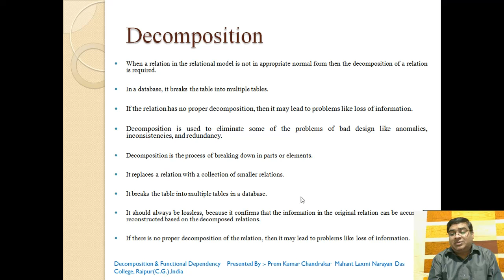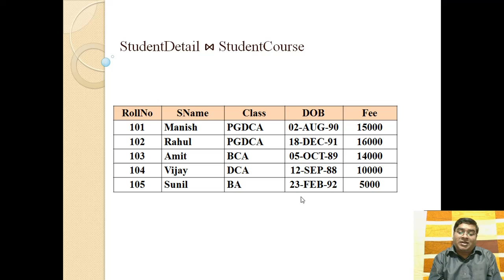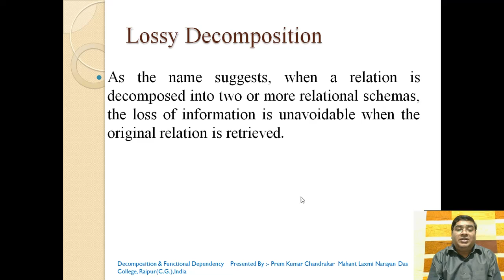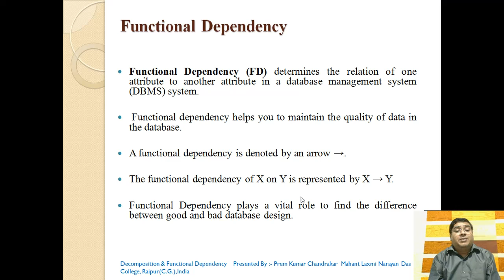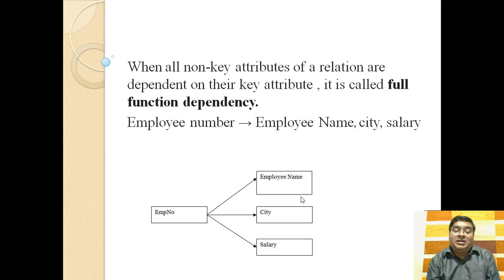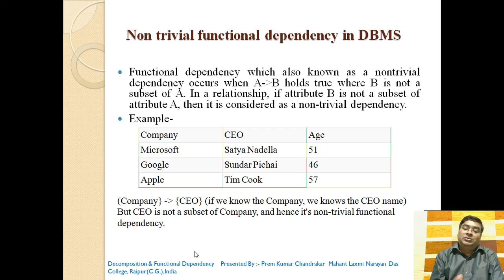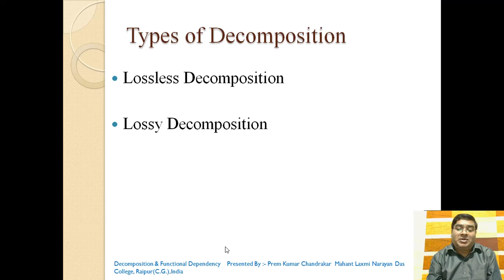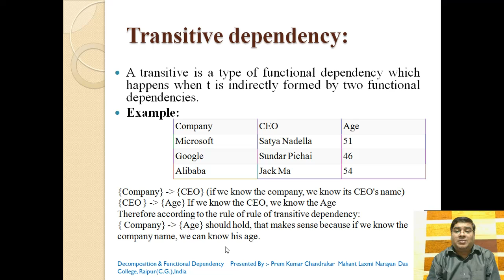BSc3SC PaperII decomposition Unit 2